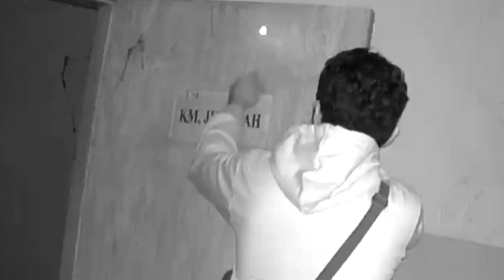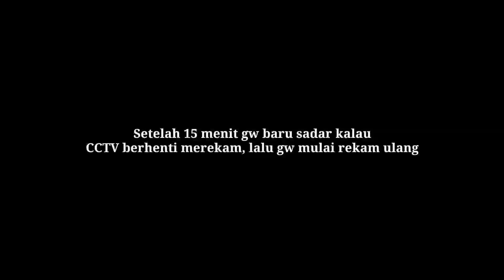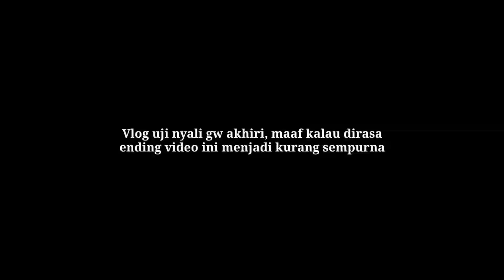NEKAT TIDUR DI KAMAR MAYAT TANPA CAHAYA.!!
Hai ghost enemy, di video kali ini gw melakukan uji nyali di Kamar Mayat RSUD terbengkalai yang terletak di Arjawinangun Kabupaten Cirebon. Uji nyali hanya menggunakan CCTV dan tanpa cahaya sedikitpun. Awalnya uji nyali berjalan seperti biasanya, hanya ada beberapa suara misterius yang berhasil tertangkap kamera. Namun saat sesi tidur di pemandian jenazah gw mendapati suara aktivitas dari luar kamar mayat. Dan ternyata itu adalah maling yang sedang mencuri tabung oksigen di Rumah Sakit ini.